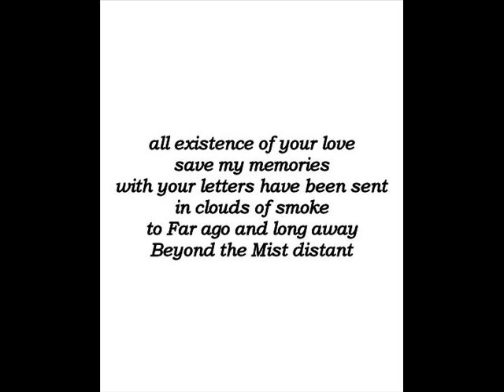As If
experiment